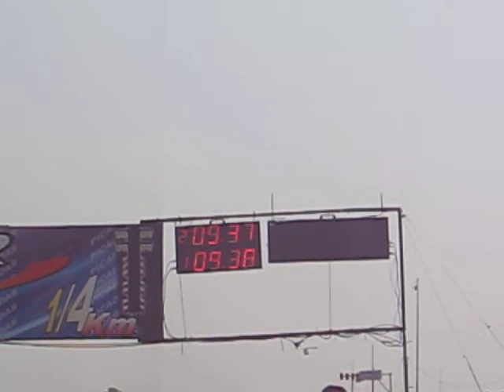Genesis vs Falcon - Mekanizados.com